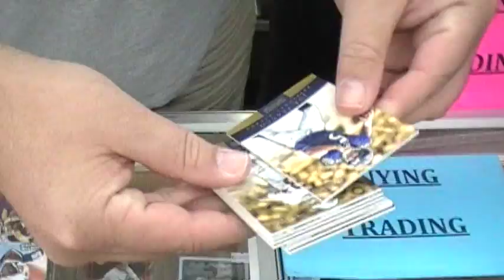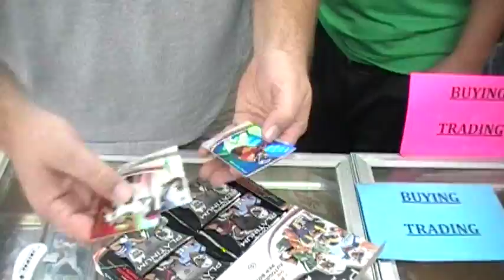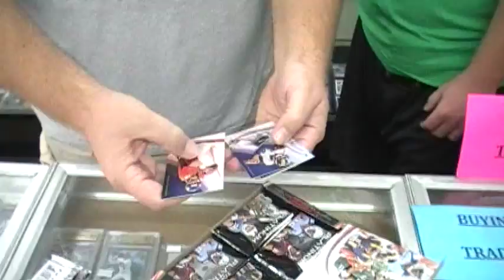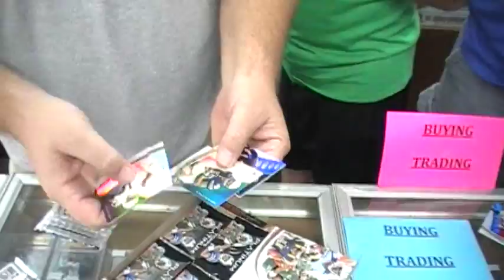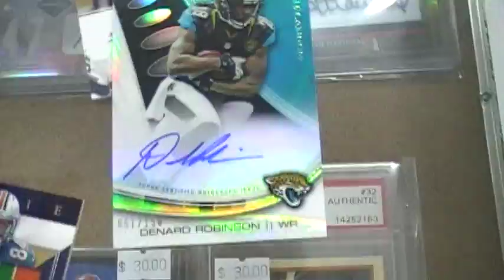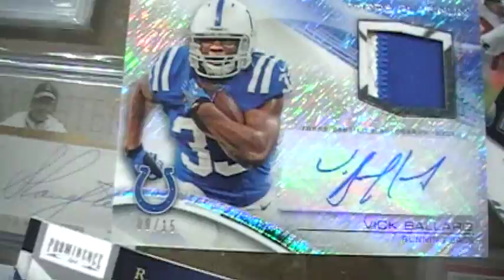Jayhawk1971 opening Football Boxes w/Johnny Manziel in appearance!